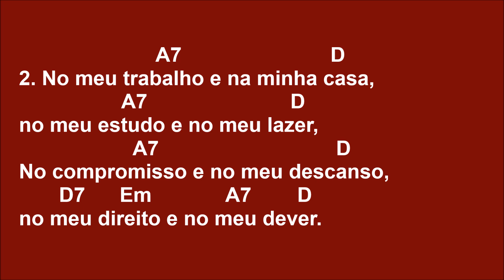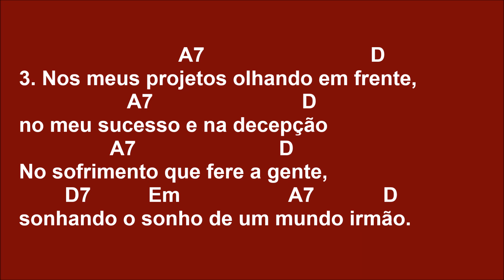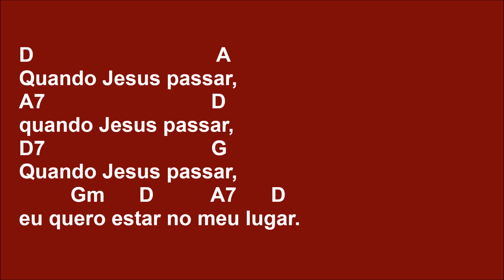[FINAL] QUANDO JESUS PASSAR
SUGESTÃO DE RITMO
Baixo baixo  cima cima baixo  cima

D                                A
Quando Jesus passar,
A7                             D
quando Jesus passar,
D7                             G
Quando Jesus passar,
         Gm      D          A7      D
eu quero estar no meu lugar.

                      A7                             D
1. No meu telônio ou jogando a rede,
                A7                        D
sob a figueira ou a caminhar,
                  A7                         D
Buscando água pra minha sede.
        D7      Em                A7         D
Querendo ver meu Senhor passar.

                        A7                          D
2. No meu trabalho e na minha casa,
                  A7                         D
no meu estudo e no meu lazer,
                    A7                               D
No compromisso e no meu descanso,
no meu direito e no meu dever.

                            A7                             D
3. Nos meus projetos olhando em frente,
                   A7                          D
no meu sucesso e na decepção
                A7                         D
No sofrimento que fere a gente,
sonhando o sonho de um mundo irmão.

                           A7                            D
4. Com meus amigos, com minha gente,
                         A7                    D
com quem da vida já se cansou.
            A7                              D
A semear e a espalhar sementes,
na terra onde meu Deus andou.